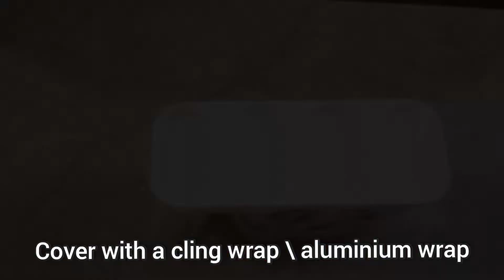Choco bar recipe | Ramadan recipes for iftar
Ice Cream Recipe | Choco bar recipe | Choco bar ice cream recipe |  Ice cream with just 3 basic ingredients |

ingredients :

Cream
Condensed milk
Chocolate